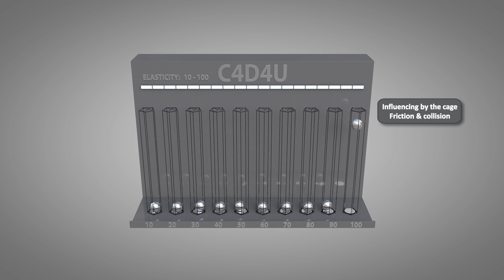Elasticity Simulation 10% - 100% ( CINEMA 4D ) ❤️ C4D4U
In this video i have tested the elasticity with Cinema 4D. In this example i used 10% to 100% elasticity. In the first seconds you can see it is very correctly. You can see it in the priview image of this video. Later it was influenced by the cage (collision and friction).
The dynamic engine is very good and it makes a lot of fun to play with this ;)